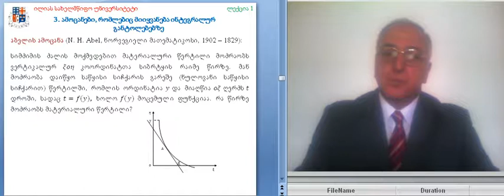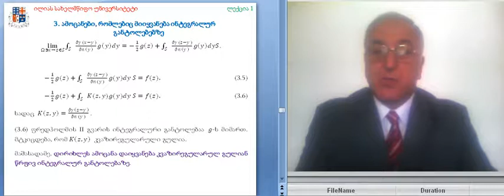ინტეგრალური განტოლებები I ლექცია 1 ნაწილი 2 მერაბ სვანაძე Ilia State University MAT GEN 112